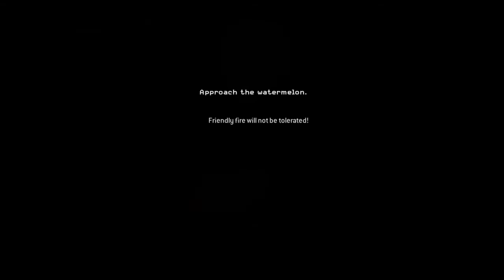Call of Duty: Modern Warfare ep 1 just another day at the office